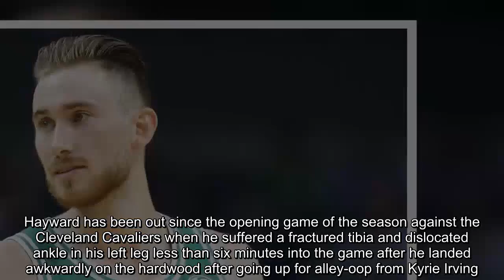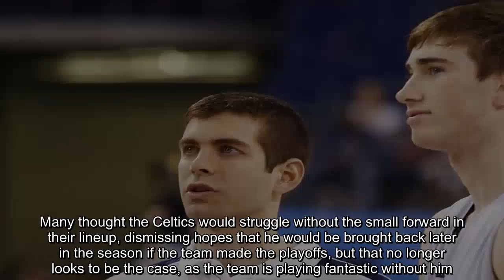Brad Stevens says Gordon Hayward could travel with Celtics in March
Gordon Hayward of the Boston Celtics has been out of action since he picked up an injury after falling awkwardly during his team's opening game of the season, but his head coach, Brad Stevens, has provided a promising update on the small forward.Hayward has been out since the opening game of the season against the Cleveland Cavaliers when he suffered a fractured tibia and dislocated ankle in his left leg less than six minutes into the game after he landed awkwardly on the hardwood after going up...